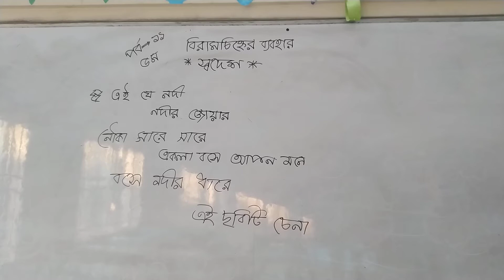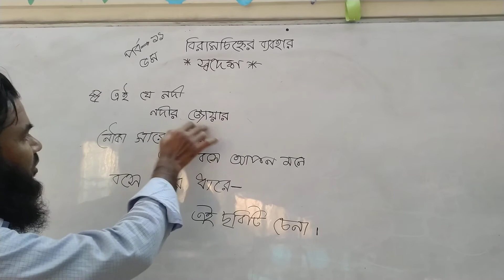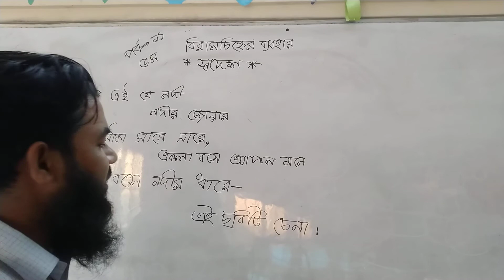বিরামচিহ্ন। পর্ব ১১। স্বদেশ। পঞ্চম শ্রেণি (PEC)। আমার বাংলা বই। ব্যাকরণ অংশ। Forhad TBT 91।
"বিরামচিহ্ন" তোমাদের পঞ্চম শ্রেণির শিক্ষার্থীদের জন্য, প্রশ্নের ধারাবাহিকতা অনুযায়ী ৮ নং প্রশ্ন হিসেবে থাকে প্রশ্নপত্রে। বিরামচিহ্ন ভালো করে শেখা উচিত। এটি একটি জটিল ও কঠিন বিষয়। একদিনে দুদিনে শেখা সম্ভব নয়। বিরামচিহ্ন সবসময় পরীক্ষায় থাকে। এমনকি যখন বড় হবে, চাকরি করবে তখন ইন্টারভিউতে থাকে। তার মানে দাঁড়ালো বিরামচিহ্ন কোনো হেলা-ফেলাে বিষয় নয়। অত্যন্ত শক্তভাবে শেখা উচিত। যেন এক্কেবারে আজীবন মনে থাকে। পঞ্চম শ্রেণির শিক্ষার্থীদের বেশি বেশি চর্চা করা উচিৎ। তবেই সহজে শখতে পারবে। আমি তোমাদেরকে ভয় দিচ্ছি না। আমার ক্লাসগুলো সুন্দর কৌশল দেখিয়েছি যা তোমাদের অনেক উপকারে আসবে। দেখে ভালো লাগলে না লাগলে কমেন্ট করতে পারো। এক এক করে ২৪টি পর্ব উপস্থাপন করেছি। নিশ্চয়ই তোমাদের উপকার হবে। জানতে পারবে "বিরামচিহ্ন" এর ব্যবহার। এ পর্বে তোমাদের মজার একটি সুন্দর পাঠ "স্বদেশ" থেকে "বিরামচিহ্ন" ব্যবহার দেখিয়েছি। Forhad TBT 91।